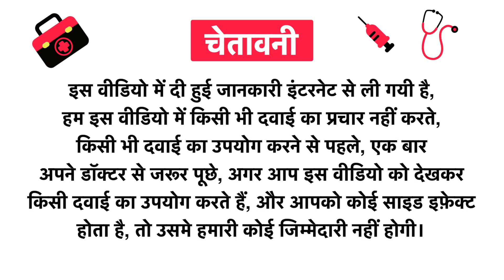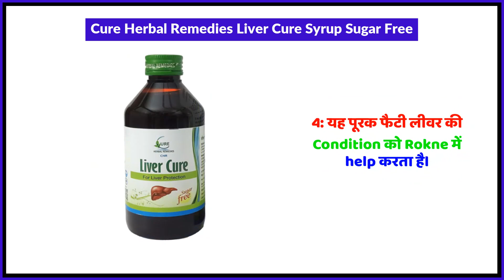Cure Herbal Remedies Liver Cure Syrup Sugar Free Uses in Hindi | Side Effects | Review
Cure Herbal Remedies Liver Cure Syrup Sugar Free Uses in Hindi | Benefits | Side Effects | Dose

Cure Herbal Remedies Liver Cure Syrup Sugar Free Uses in Hindi
Cure Herbal Remedies Liver Cure Syrup Sugar Free Kis kaam aati hai
Cure Herbal Remedies Liver Cure Syrup Sugar Free Review
Cure Herbal Remedies Liver Cure Syrup Sugar Free Side Effects
Cure Herbal Remedies Liver Cure Syrup Sugar Free ke fayde in hindi
Cure Herbal Remedies Liver Cure Syrup Sugar Free how to use